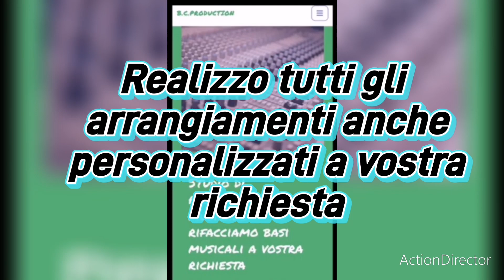Gianni Vezzosi - T'esse nguntrat primm(Base karaoke demo B.C.production)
Base interamente realizzata dalla B.C.production per avere questa base contatta il:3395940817
Istangram:Claudio Bergaminelli
Profilo Facebook:Claudio Bergaminelli
Keyboards:Yamaha genos and psr e463
Performed:Claudio Bergaminelli